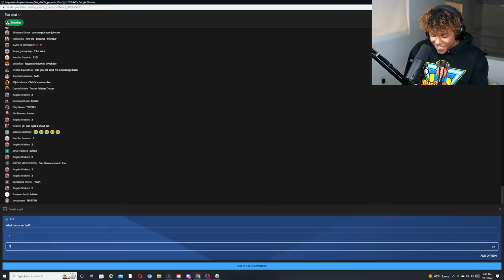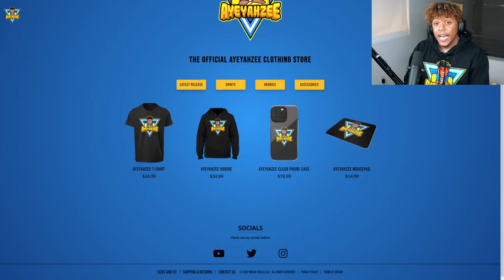I Bought EVERY New GAMEPASS And CAR In The NEW BROOKHAVEN RP Estate UPDATE!